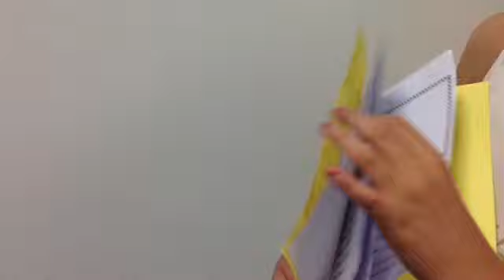Rana simple machines book